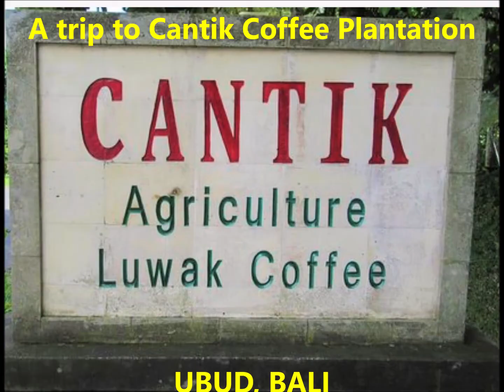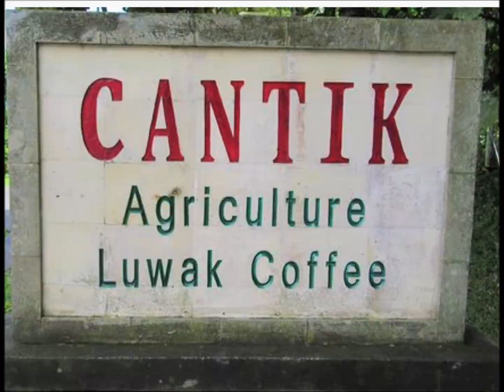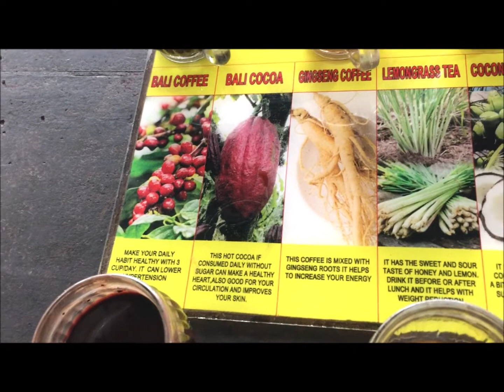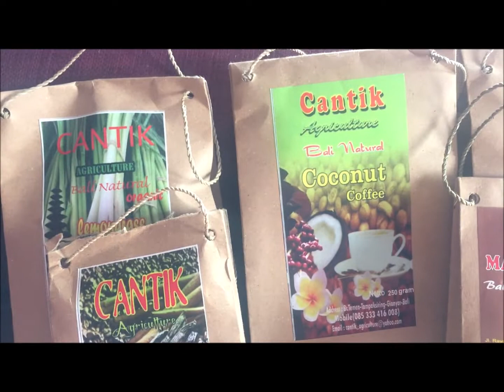Cantik Coffee Plantation in Ubud, BALI (luwak coffee)